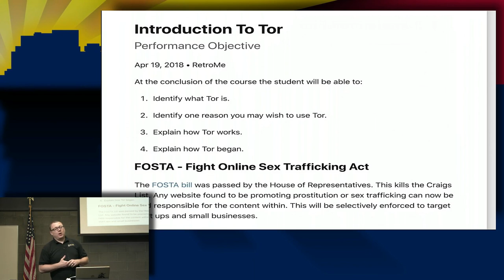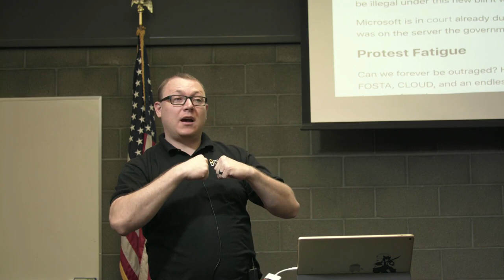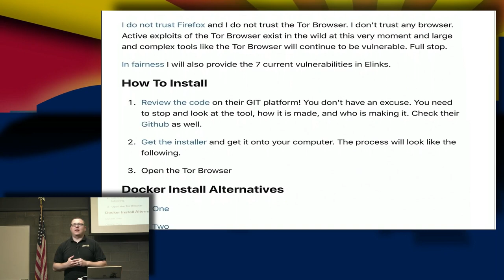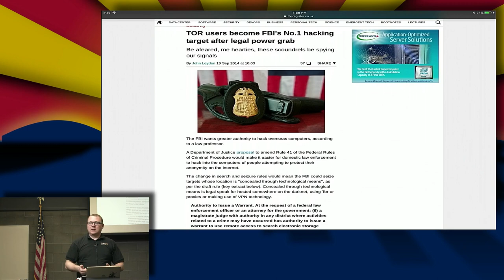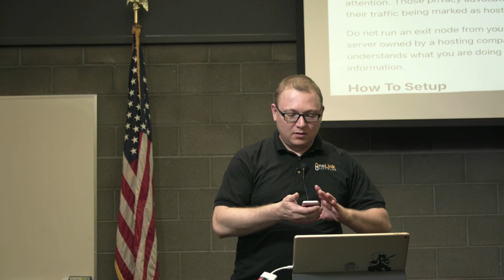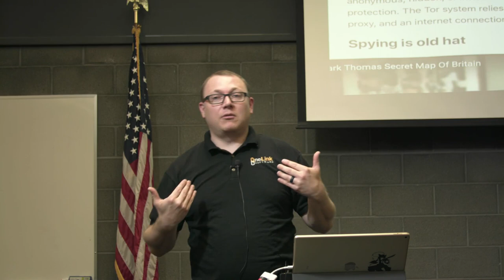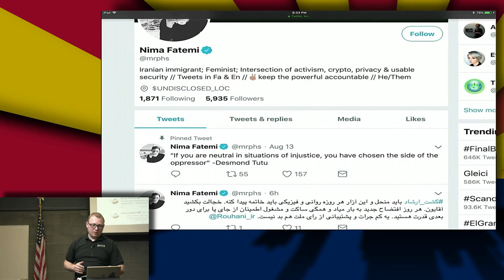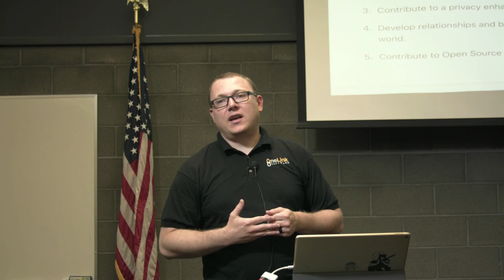Aaron Jones: Introduction to Tor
Presented by Aaron Jones at the Phoenix Linux Users Group's security session on April 19th 2018

Learn about Tor and why it is pretty terrible. We will be discussing how Tor can increase your privacy, enhance your security, and reduce major corporations from being able to track you or use your browsing habits for their profits. We will also be discussing what Tor is not, what vulnerabilities exist, and how it can be used to harm you as well.

About Aaron
Aaron is an experienced Linux user with several years of teaching experience. He works in the industry as a software developer while also providing consultancy on cyber security related topics. His discussions are AZ Post certified for training credit for law enforcement and he prides himself on providing quality educational material that is relevant and topical. He has a Masters Degree in Intelligence Analysis with a focus in Cyber Security, is a life long learner, and prides himself on staying up to date with the ever changing field of cyber security.